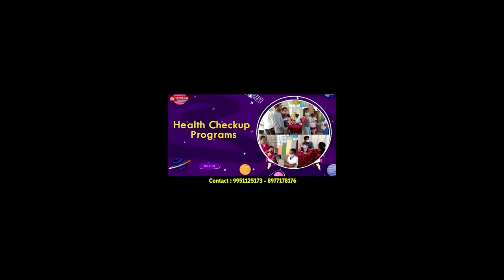గతి తప్పుతున్న తెలుగుదేశంపార్టీ...సూళ్లూరుపేట‌లో తారాస్థాయికి చేరిన వ‌ర్గ‌పోరు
గతి తప్పుతున్న తెలుగుదేశంపార్టీ
సూళ్లూరుపేట‌లో తారాస్థాయికి చేరిన వ‌ర్గ‌పోరు
టౌన్‌, రూర‌ల్ అంటూ విభేదాలు
స‌మ‌న్వ‌య‌లోపంతో పార్టీకి భారీ న‌ష్టం
వ‌ర్గ‌పోరుతో చేజారుతోన్న క్యాడ‌ర్‌
వైసీపీకి క‌లిసిరానున్న అంత‌ర్గ‌త‌క‌ల‌హాలు